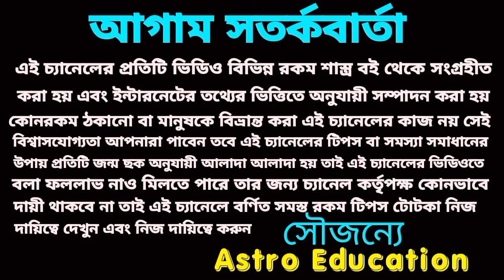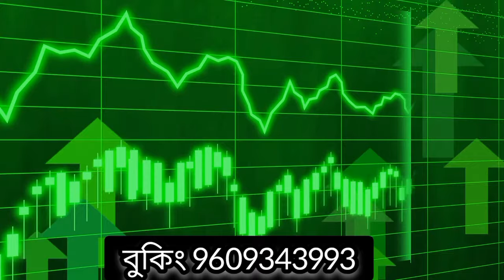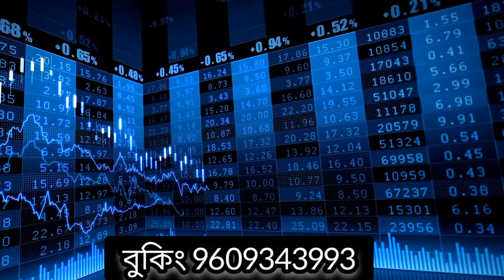এই দুইটি গ্রহের আশীর্বাদে মহা কোটিপতি 5 রাশি!